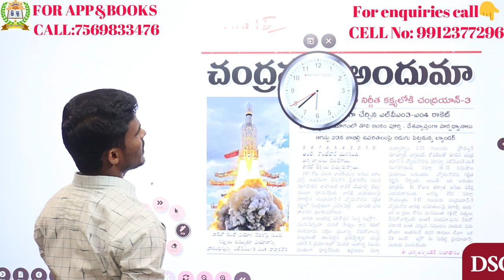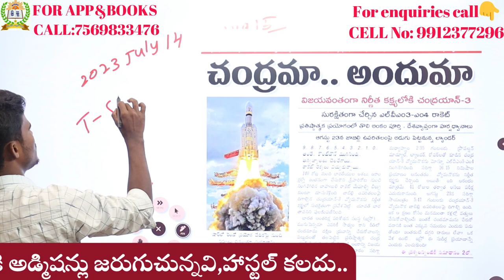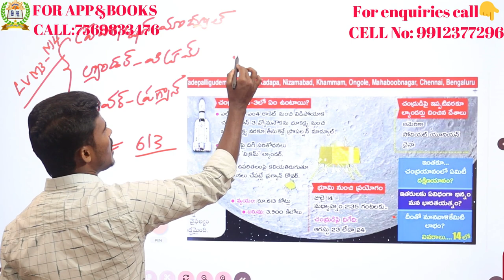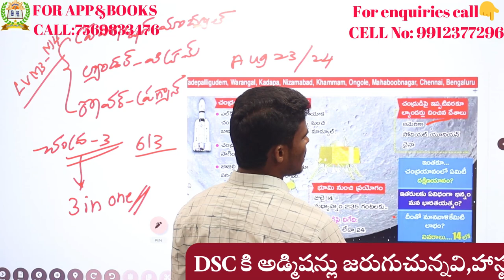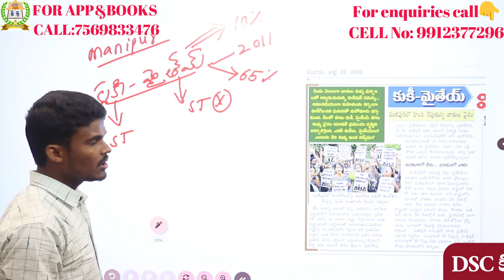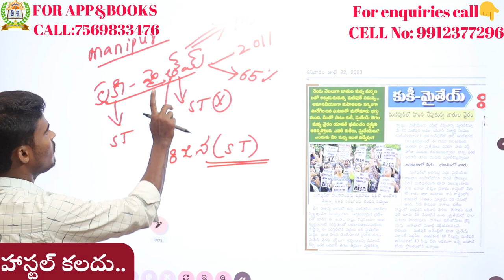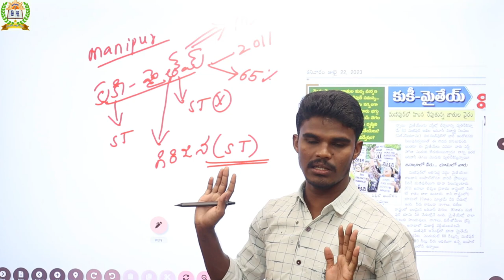ఈ వీడియో చూస్తే మీకు 1 మార్క్ గ్యారెంటీ||కరెంట్ అఫ్ఫైర్స్||చంద్రయాన్-3||మణిపూర్ సంఘటన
1) పూర్తి ఆన్లైన్ సైకాలజీ వీడియోల కొరకు గూగుల్ ప్లే స్టోర్ లో"TIRUPATI SRIPRAGNA DSC"APP ని డౌన్లోడ్ చేస్కొండి.
2) ప్రతి క్లాసు  పూర్తిగా బ్లాకు బోర్డ్ పైనేబోధించబడును
3) సైకాలజీ లోని 3 సెక్షన్స్ కూడా హరిబాబు గారే బోదిస్తారు
4) ప్రతి టాపిక్ ను చిత్రపటాలతో వివరణ.